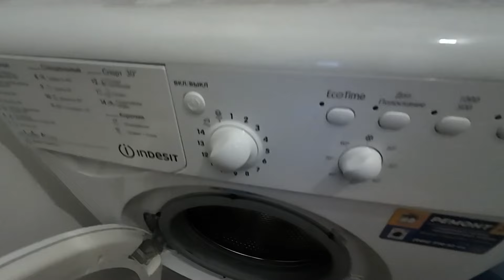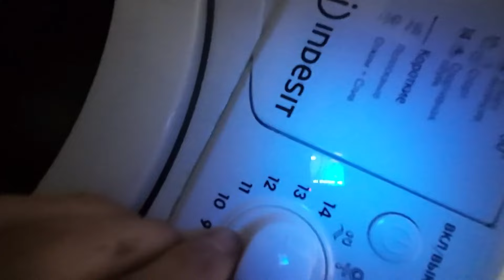Стиральная машинка Indesit - не греет но проходит стирку в холодной воде (ошибок нет)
Экспертная помощь по телефону (платная услуга) - 500 грн